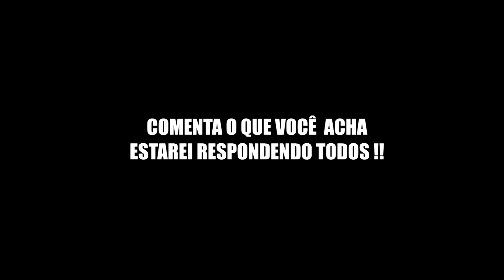GTA V : VIDA DE JOVEM | TJ SALVOU A MINHA VIDA, DEVO UM FAVOR A ELE !! |#60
▬▬▬▬▬▬▬   😄 GANGUE MULEKOTES😄 ▬▬▬▬▬▬▬▬▬